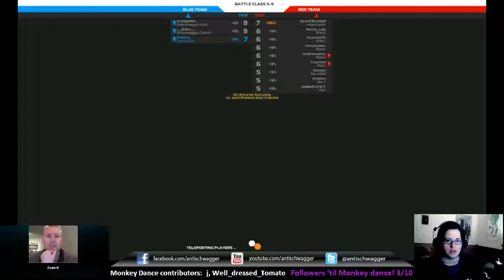Robocraft: Boss battle! Wtf are we doing???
We cluelessly roam into one of the new "Boss battle" events.we weren't sure what to expect and I brought my green bricked healy-mantis. This of course lead to a quick defeat but you can see what the battle looks like! A new capture point in the center need to be defended by a small group of T8+ from a larger group of lower level players. An interesting game mode! We look forward to trying again (in 48 hrs...) but a little more prepared.